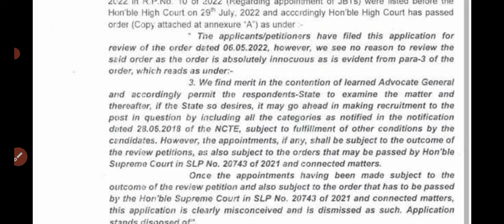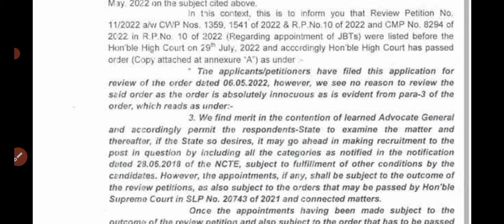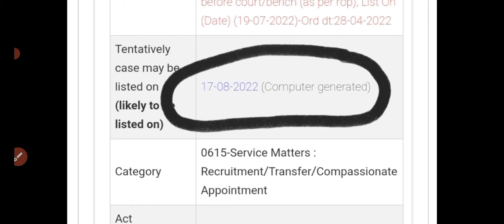जल्द ही निकलेगा JBT post code 721 का Final Result | HPSSC Post code 721 JBT Recruitment